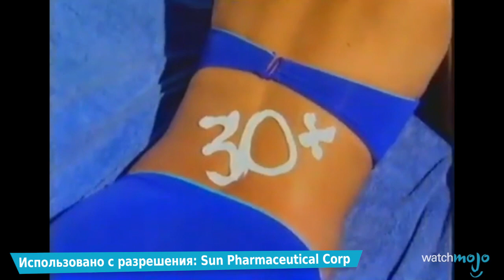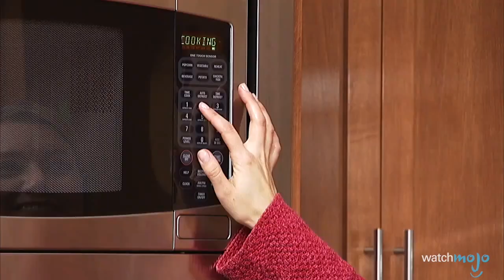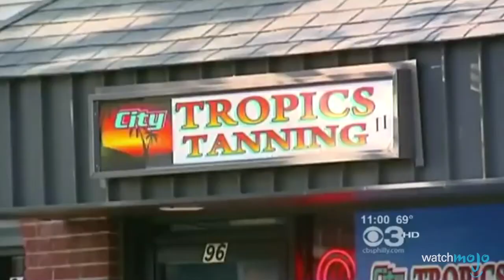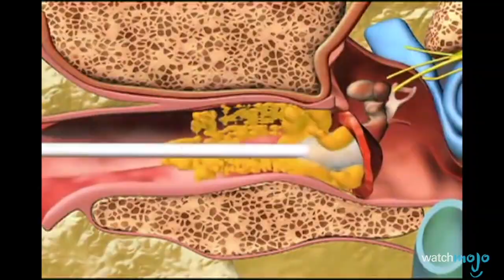ТОП 10 ОПАСНЫХ ЕЖЕДНЕВНЫХ ПРИВЫЧЕК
Какие существуют вредные и опасные привычки, которые человечество совершает годами каждый день. Поэтому сегодня на канале WatchMojo Россия вы узнаете топ 10 опасных и вредных привычек, которые мы неосознанно совершаем каждый день. Курение, вредная еда, газировка, нарушение режима сна и другое...